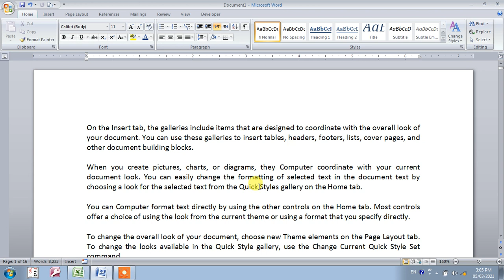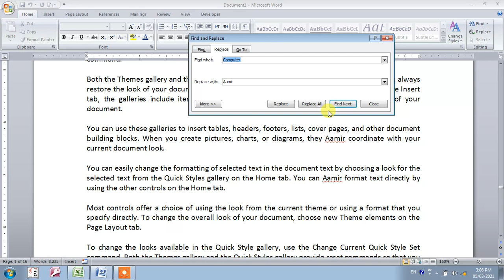find replace and goto in ms word | Find Replace highlight in ms word in hindi | computer solution